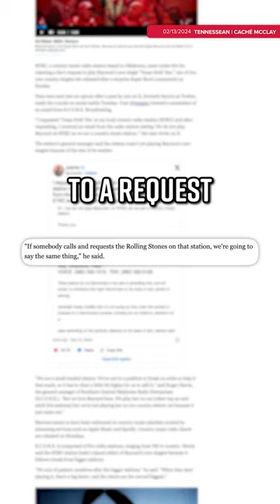Beyonce DENIED Radio Play on Country Station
Art Department: William Crespo
Writing/Research: Maddie Crichton, Philip DeFranco